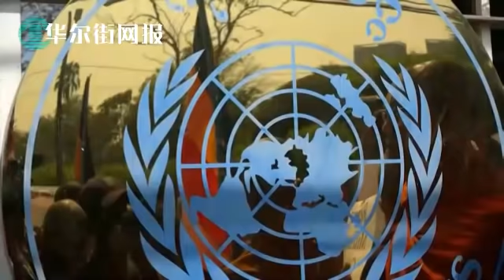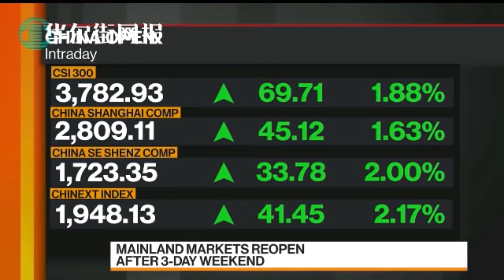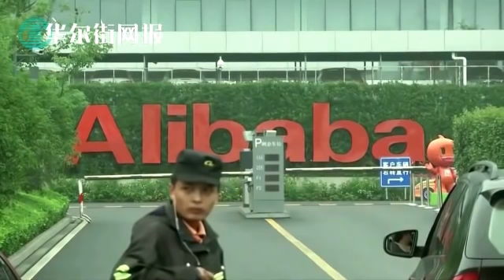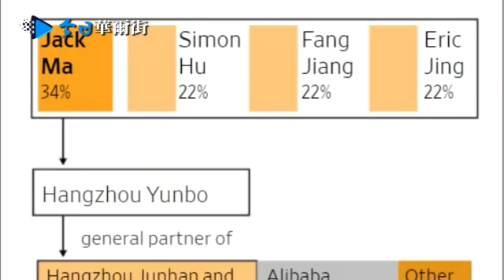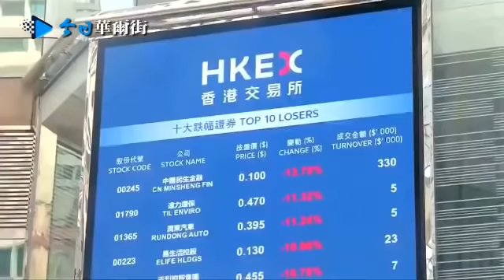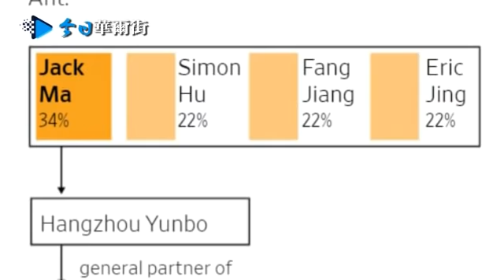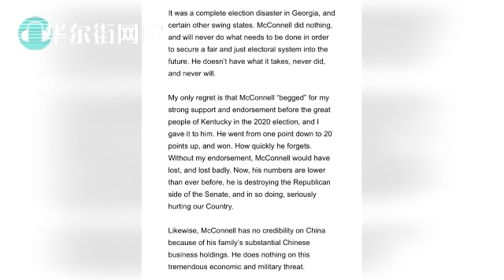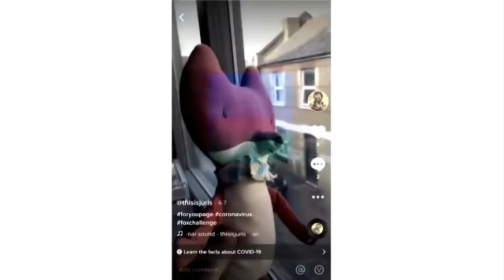有何见不得人？习近平对隐秘太执念；切断马云IPO金脉！层层股权背后的神秘红色家族；美情报官员：掌握武汉材料未公开；昂山素季遭秘密审判；两会有玄机：习近平工作强度不如前；中国考虑对美国军工产业断供稀土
主播：李其Lizzi（@wstv_lizzi）
0:00 第一节
昂山素季秘密闭门审判匆匆结束
两会日程变更有玄机：习近平工作强度大大降低
挑战美国金融霸主地位：北京拟将人民币资产武器化
中国考虑将稀土列入出口控制名单：扼住美F35战斗机关键资源
黎智英等9人案开审

12:23 第二节
习近平警告200党内高官：你们这些人，不是死在酒桌上，就是死在床上！
马云帝国藏了多少红色金脉？与江泽民、贾庆林、温家宝、陈元、令计划、贺国强家族关系究竟如何

28:59 第三节
裴敏欣：习近平对秘密太痴迷
美情报官员：掌握武汉材料未公开，不排除实验事故
川普骂麦康奈尔双下巴、斥赵小兰中国关系
川普朱利安尼遭起诉，朱利安尼不做川普律师
拜登查历史记录专挑对华鹰派
抖音拟赴美上市